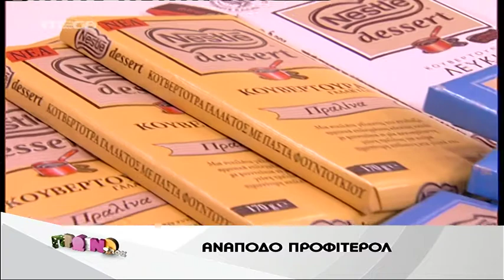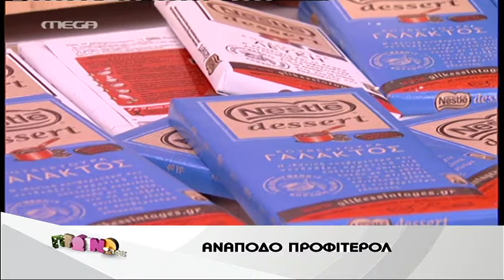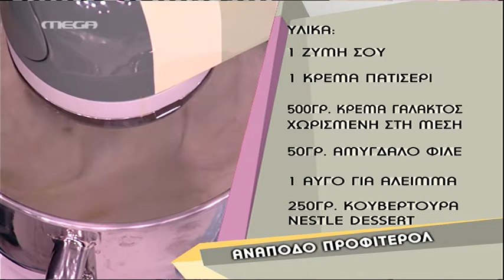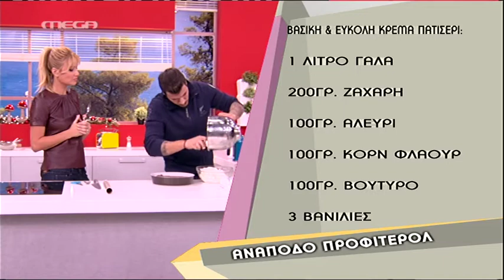tvshow.gr: O Άκης φτιάχνει «ανάποδο προφιτερόλ» Μέρος 2ο